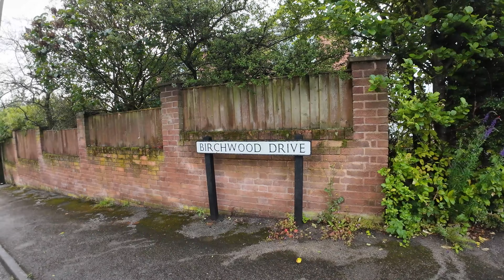This is Ravenshead: Birchwood Drive, Sun 16 Jun 24, 07:11 (4k50)